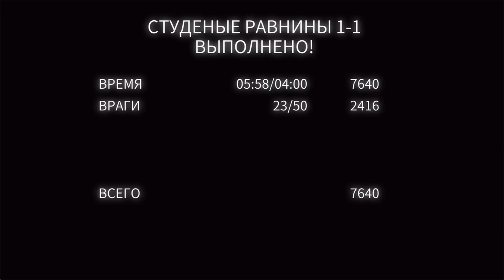Dan the Man: Action Platformer #9 СТУДЁНЫЕ РАВНИНЫ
Dan the Man: Action Platformer – платформер на андроид, сделанный в пиксельной графике, где вам предстоит отправится в увлекательное путешествие. В этой игре вы будете помогать главному герою очистить свою деревню от врагов и найти свою возлюбленную. Проведите своего героя по различным уровням, которые наполнены сильными врагами и различными препятствиями. Прыгайте с платформы на платформу стараясь избежать гибели и выполняйте мощные удары по врагам. Для защиты от врагов используйте пистолеты, гранатометы и автоматы. Исследуйте все уровни и открывайте для себя скрытые места, которые таят в себе различные сокровища.